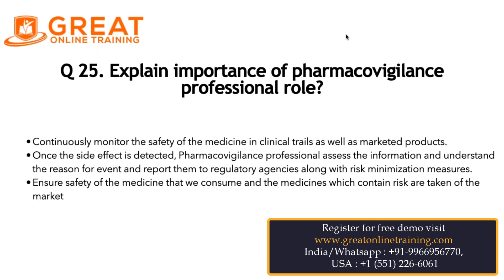Pharmacovigilance Interview Questions: Explain the importance of the PV professional role?| Q25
Explain the importance of the pharmacovigilance professional role?Question - 25 Pharmacovigilance Interview Questions by Ramya.
Question - 25: Explain the importance of the pharmacovigilance professional role?
Continuously monitor the safety of the medicine in clinical trials as well as marketed products.

Once the side effect is detected, Pharmacovigilance professionals assess the information and understand the reason for events and report them to regulatory agencies along with risk minimization measures.

Ensure the safety of the medicine that we consume and the medicines which contain risk are taken off the market.